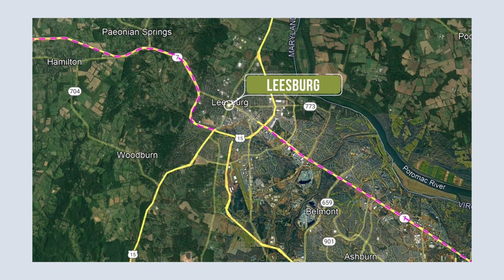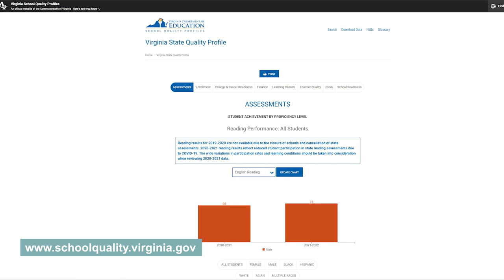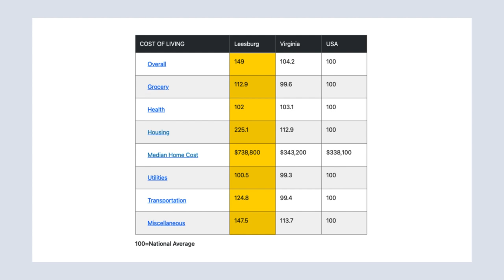10 Surprising Facts You Need To Know Before Moving To Leesburg Va!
Welcome to another honest and informative video from 15 West Homes, your trusted real estate partner in Northern Virginia. Today, we're getting real about living in Leesburg, Virginia, a top place to live in Virginia. We're putting it all on the table, discussing the good, the bad, and everything in between to help you make an informed decision about moving to Leesburg.

In this video, we'll cover everything from the development of green spaces and data centers, traffic pinch points, and the quality of schools in Leesburg VA. We'll also talk about the abundance of wineries, distilleries, and breweries, the lack of public transportation, and the proximity to Dulles Airport. We'll even touch on local job opportunities, allergies, unpredictable weather, and the cost of housing in Leesburg VA.

We love covering topics about the NoVa area, and we'd love to hear what you'd like us to cover next in the comments below.

📲 We have so many people contacting us who are moving here to Northern Virginia and we ABSOLUTELY love it! Honestly if you are moving or relocating here to the Northern Virginia and Washington DC area, we can make that transition so much easier on you!!

Maggie Hatfield and Stephanie Callaghan

Video Timestamps:

00:00:00  Intro
00:02:03  Fact #10- Development
00:03:06  Fact #9- Traffic
00:05:06  Fact #8- Schools
00:06:43  Fact #7- Wineries, distilleries and breweries
00:07:17  Fact #6- Limited public transportation
00:08:03  Fact #5- Proximity to Dulles Airport
00:08:43  Fact #4- Local Job Opportunities
00:09:38  Fact #3- Allergies
00:10:16  Fact #2- Crazy Weather
00:11:22  Fact #1- Cost of Housing